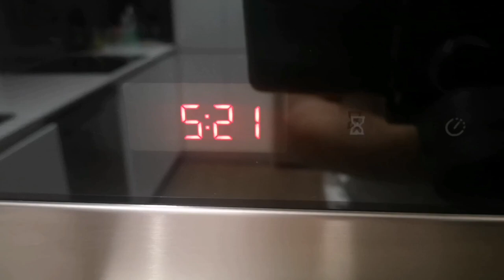Picking up our Staffy puppy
This was an exciting time 3 years ago. When we went to pick up Boogie a English Staffordshire Bull Terrier puppy She handled the 3hour drive in the back with Monika and settled into the house really easy.